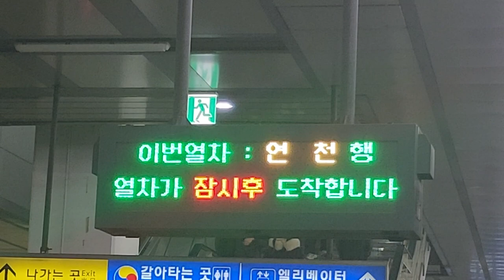코레일 1호선 용산역 연천행 진입 안내방송 도착, LCD(1)